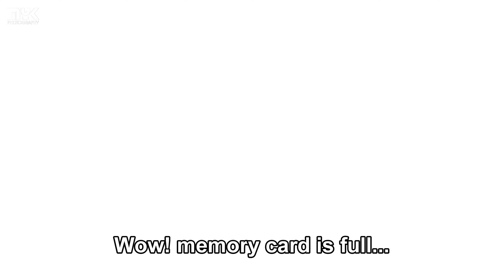LANCER TURBO Snow Drive in HOKKAIDO #2